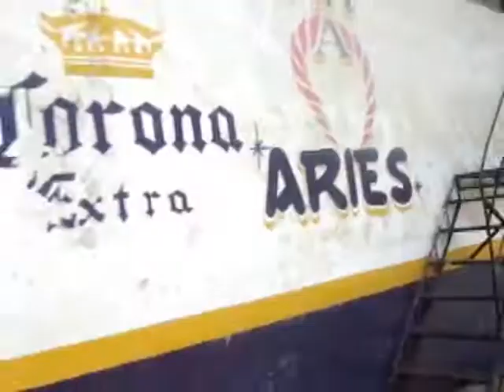CHIGNAUTLA LA QUINTA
UN RECORRIDO DE LOS CAPULINES HACIA LA QUINTA CHIGNAUTLA